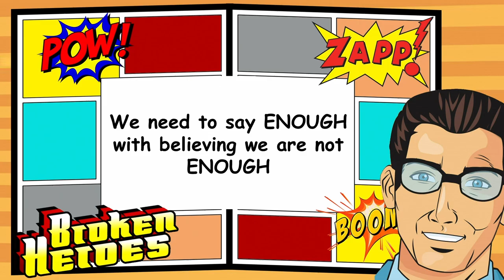Feb 17 Sunday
Broken Heroes: Enough